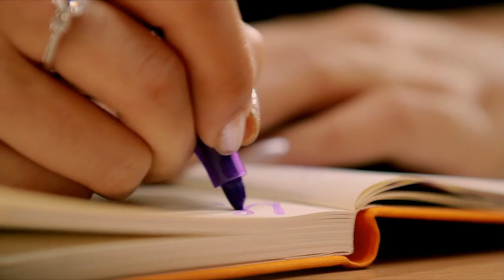KIMEP University - Университет КИМЭП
Университет КИМЭП

Программы бакалавриата: Деловое администрирование (Финансы, Бухучет, Менеджмент, Маркетинг, Лидерство, Туризм и гостиничный бизнес), Экономика (Бизнес-экономика, международная экономика), Госуправление (Финансовый менеджмент, Гос. политика и управление), Межд. Отношения (МО, Сравнительная политика и Общество, Центрально-Азиатские исследования, Международная Журналистика (Управление СМИ), Юриспруденция (LLB).

Bachelor's degree Programs:
Bachelor of Science in Business Administration and Accounting (Bsc)
Bachelor of Arts in Economics (BAE)
Bachelor of Social Sciences in Public Administration (BSS PA)
Bachelor of Social Sciences in International Relations and Regional Studies (BSS IR)
Bachelor of Arts in International Journalism (BAIJ)
Bachelor's in Law (LLB)

Магистратура: MBA, MBA для управленческих кадров, Госуправление, Экономика, Международное право (LLM), Международные Отношения, Журналистика и Массовые коммуникации, Преподавание иностранного языка.

Master's degree Programs:
Master of Business Administration (MBA)
Master of Public Administration (MPA)
Master of Arts in Economics (MAE)
Master of Laws in International Law (LLM)
Master of International Relations (MIR)
Master of Arts in International Journalism and Mass Communication (MAIJ)
Master of Arts in Teaching English to Speakers of Other Languages (MA TESOL)

Dual Degree Programs for master students
Executive MBA Program
Mini MBA program
Professional Development and Certificate Program

Student Exchange Programs

World Languages & Preparatory Program
English for all
Preparation courses for the Unique National Testing (UNT)
Other foreign languages: Chinese, French, Spanish, etc.
Preparation courses for the international exams: GMAT, GRE, SAT, IELTS, TOEFL,
KazTest, Bolashak